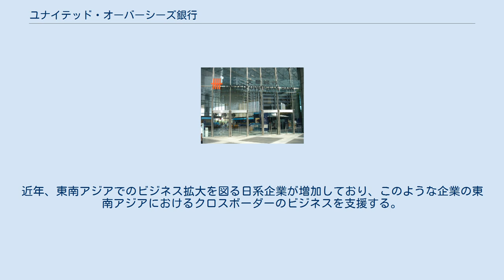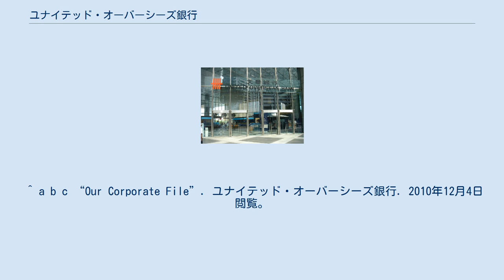ユナイテッド・オーバーシーズ銀行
UOBプラザ ユナイテッド・オーバーシーズ銀行（英語:United Overseas Bank Limited、中国語:大华银行有限公司、略称UOB）は、シンガポールに本社を置く銀行。
シンガポールのみならず、東南アジア全域で活動を展開している。
 UOBは、1935年8月6日、シンガポールにおいて設立された。
当時の銀行名は、ユナイテッド・チャイニーズ銀行であった。
 現在では、UOB（マレーシア）、UOB（タイ)、PTバンクUOB（インドネシア)、ブアナUOB(中国)の各子会社を統治し、19カ国で事業を展開している。 1970年7月20日、シンガポール証券取引所に株式を公開した。ストレーツ・タイムス指数構成銘柄の1つである。 FDIアドバイザリーグループ（Group Foreign Direct Investment Advisory）という部署が、2011年に設立され、2015年には特に日系企業を支援するためのジャパンデスクが外資銀行としては初めて設立された。
近年、東南アジアでのビジネス拡大を図る日系企業が増加しており、このような企業の東南アジアにおけるクロスボーダーのビジネスを支援する。
このため、日本政府金融公庫や日本の地方銀行とも業務提携を行っている。
 ^ a b c “Our Corporate File”. ユナイテッド・オーバーシーズ銀行. 2010年12月4日閲覧。